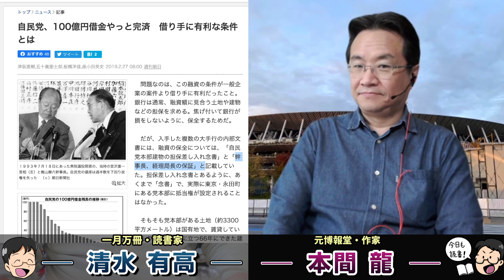自民党1.5億円選挙買収疑惑・広島で爆発した旧自民党破壊爆弾のボタンを押した現自民党総裁・菅義偉内閣総理大臣。元博報堂作家本間龍さんと一月万冊清水有高。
カンパのご検討ありがとうございます！カンパについては返金が出来かねますので何卒ご理解の程よろしくお願い致します。カンパについては一月万冊の運営、出演者の皆さまの取材費、研究費に使わせて頂いています。ありがとうございます！ 河井案里氏への１億5000万円は「適切」　菅首相が書面で発表

カンパはこちらにお願いします。領収書が必要な方は領収書を発行致します。

本間龍さんの【電通が支配する憲法改正国民投票問題】と特典動画が欲しい人は下記口座に3万3,000円（税込）を振り込んだ上で「氏名、住所、電話番号」 （清水も読んでるアドレスです）にメールかFacebookメッセンジャーで送ってください。

2018年にとても悲しいことがありうつ病に。2年近い闘病を経てその期間はYouTubeもかなり休みがちになりました。最近ようやく少し元気になり、YouTubeなどの活動も再開しています。